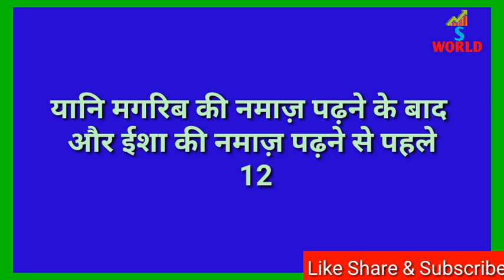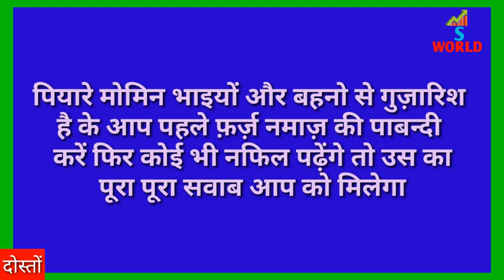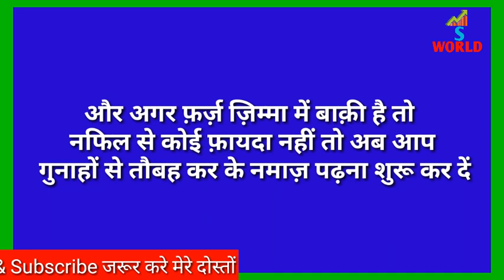Sanichar ki namaz aur uski fazilat aur fayede